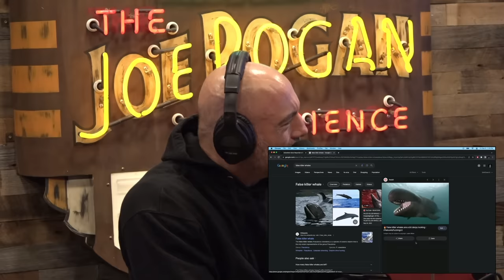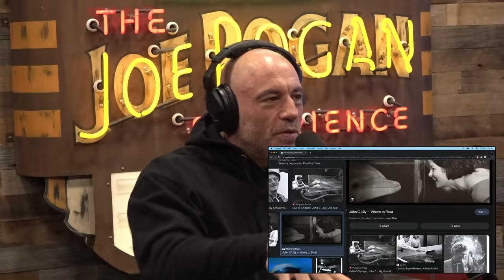Using AI to Translate Animal Communication - Joe Rogan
Tristan Harris and Aza Raskin are the co-founders of the Center of Humane Technology and hosts of the podcast "Your Undivided Attention".

Clip Taken From JRE #2076 w/ Aza Raskin & Tristan Harris